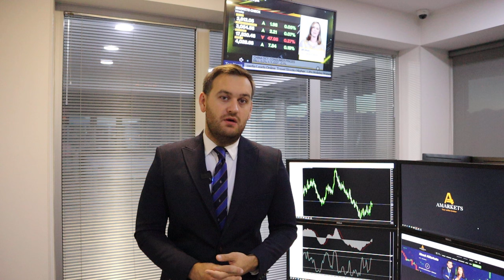Доллар: чего хочет ФедРезерв? | AMarkets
Чего хочет ФедРезерв, что сказал глава Федеральной резервной системы Джером Пауэлл, о данных по рынку труда США, о слабой статистике из Еврозоны, почему фунт останется под давлением, о решении Резервного банка Австралии по ставке, о рынке нефти